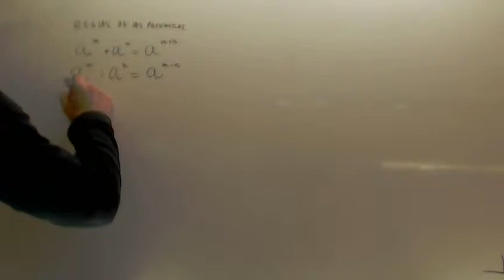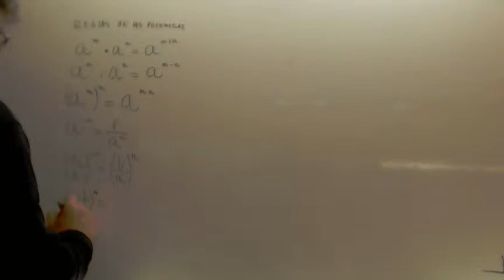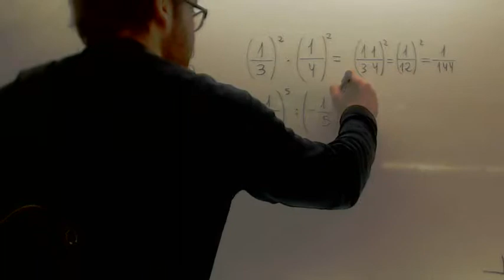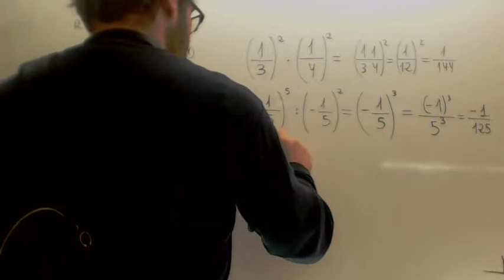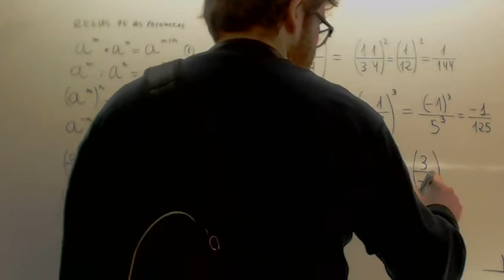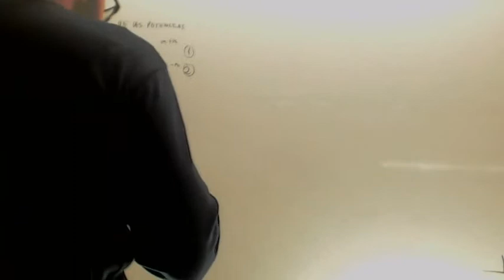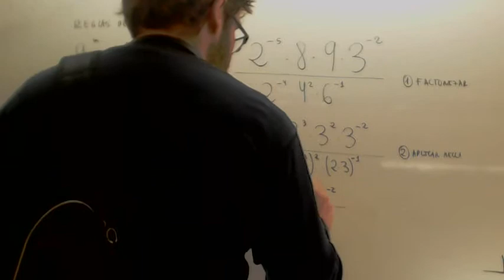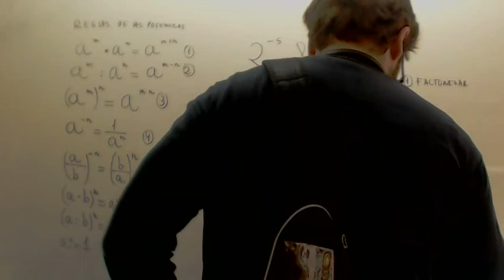Repaso de propiedades de las raíces Carmen Matematicas 3º ESO UseroAcademia Usero Estepona